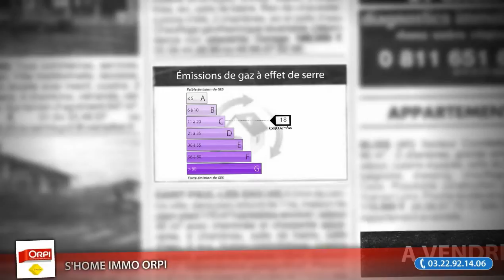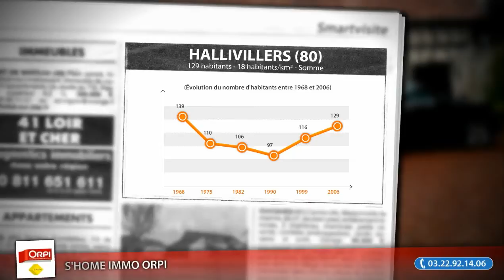Maison 4 pièces à vendre, Hallivillers (80), 157400€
A 29 KMS D'Amiens, venez découvrir cette longère de 116 m² au fort potentiel !  Au calme complet, cette maison séduira les amoureux de l'authentique à coup sur.  2 chambres et un coin bureau, cuisine ouverte donnant sur un salon de 40 m² env avec cheminée en pierre. (Prix : 157400€ FAI)

• AGENCE :
S'home Immo Orpi (Amiens)

• ANNONCE :
• Type de bien : Maison
• Nb de pièce : 4
• Surface : 116m²
• N° de mandat : 08536302FQUE
• DPE : 446 kWhep / m².an
• GES : 18 kgéqCO2 / m².an
• Prix : 157 400,00€ FAI